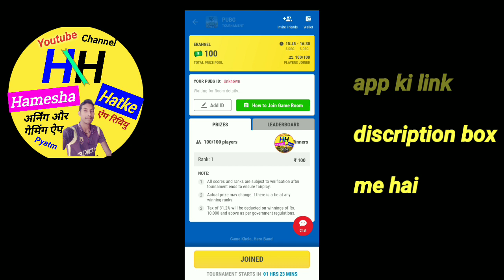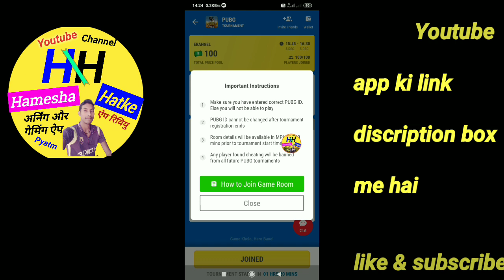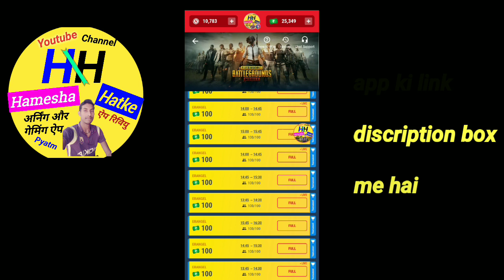Mpl me pubg me free me join seet kaise paye | mpl free pubg seat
Mpl me pubg me free me join seet kaise paye Aur mpl free pubg seat kaise le mpl pubg me

 Hamesha Hatke

Hamesha hatke

Hameshahatke